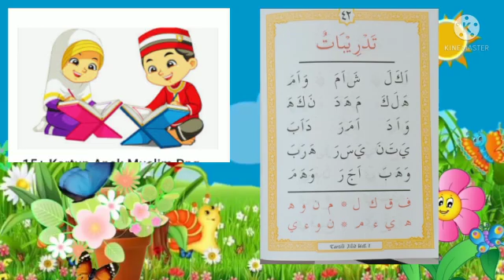Metode tartili jilid 1 hal 42